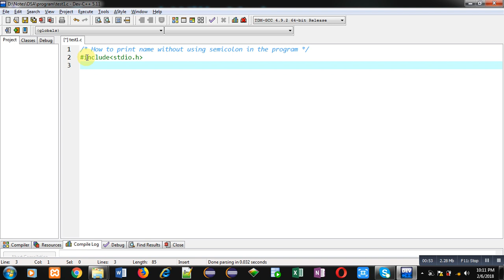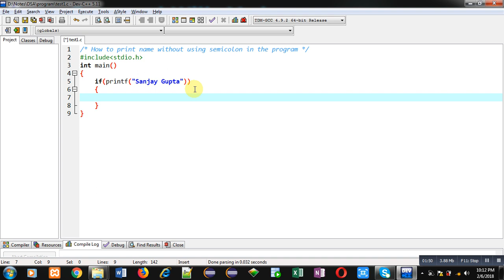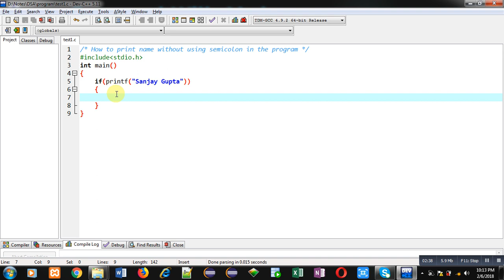How to print a name without using semicolon in c programming | by Sanjay Gupta